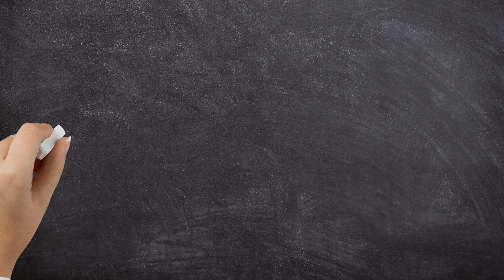Can You Guess This Roman Numeral? 🤔 Music Theory Challenge